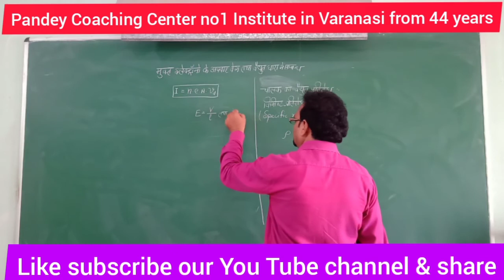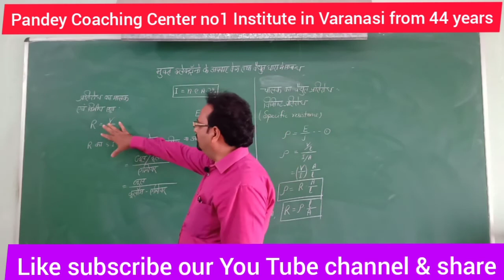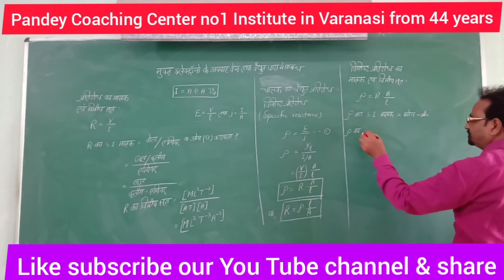Class-12,Physics,chapter-3,CURRENT ELECTRICITY (धारा विद्युत),Part-2,PANDEY COACHING CENTRE,DLW,VNS